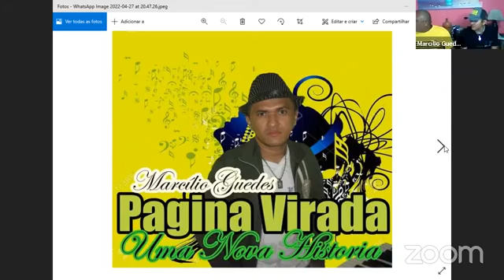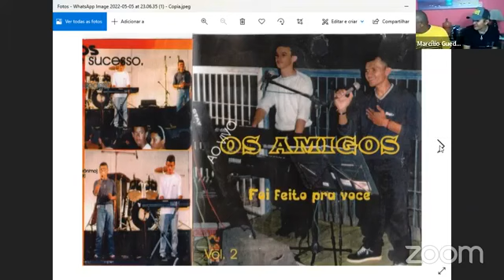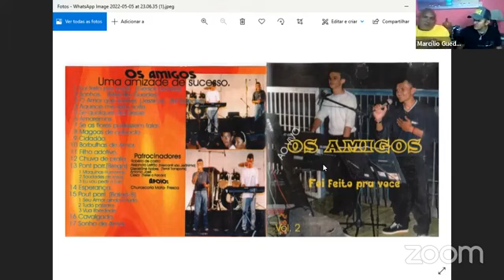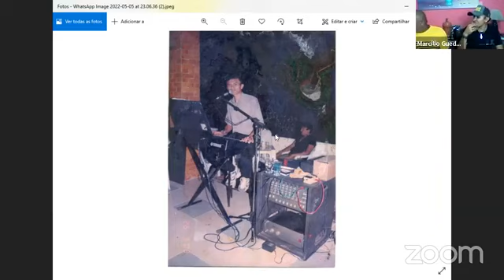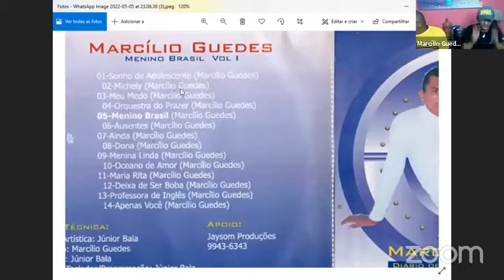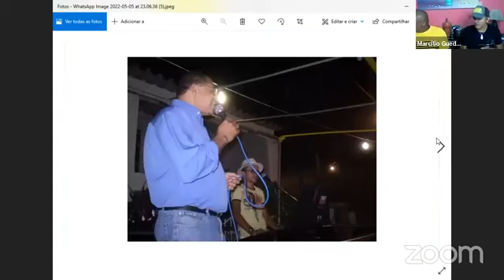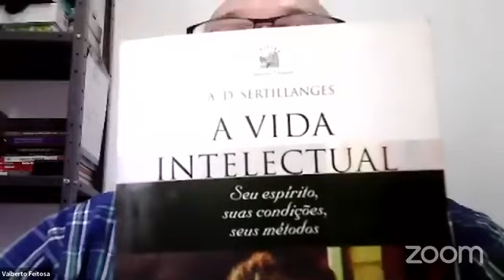Entrevista com o cantor e compositor guaiubano, Marcílio Guedes.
Entrevista com o cantor e compositor guaiubano, Marcílio Guedes. Em 06/05/2022.